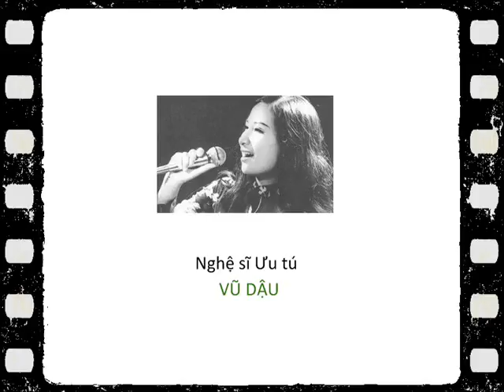TIẾNG LÁ RỪNG nsut Vũ Dậu